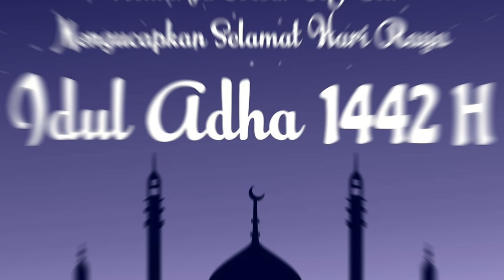HP Snapdragon 662 Paling Terjangkau‼️ COD POCO M3 Ke Cikeusik‼️😉👍👍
POCO M3 dibekali dengan prosessor Snapdragon 662, dengan kamera utama 48MP, baterai 6000mAh menjadi alasan ketertarikan tuk beli, selain itu juga harganya yang sangat terjangkau untuk dibeli, seperti di video kali ini, kami COD POCO M3 ke Cikeusik Sukahaji, buat sobat sekitaran Majalengka, tertarik untuk cod langsung dengan kami, silahkan kontak langsung admin kami, tuk sobat yang berada di luar kota bisa cod melalu link marketplace kami.

BJ-Cell
Jl. Suha No.214 Majalengka - Jawa Barat
Download App Toko BJ-Cell di Playstore

Spesifikasi Produk:
- Layar 6.53 inch IPS
- Storage hingga 256GB
- Face Unlock & Side Fingerprint